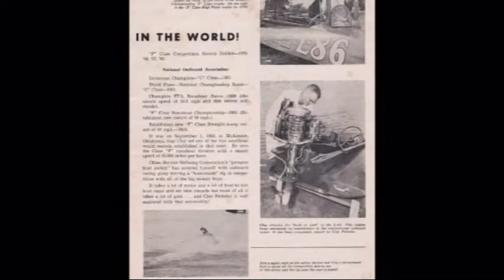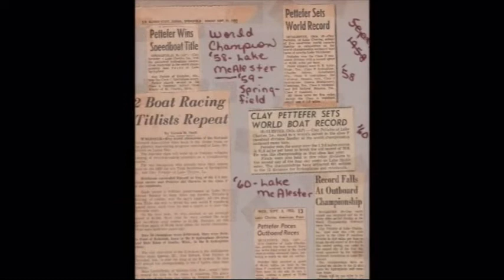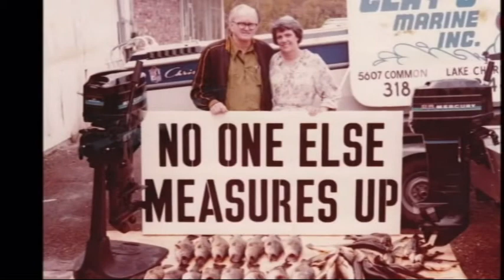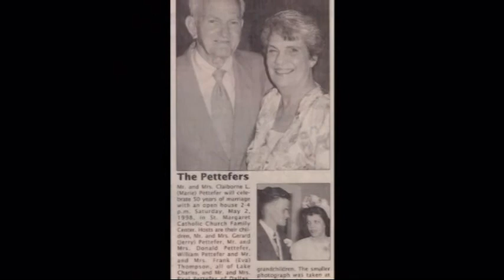Clay Pettefer's Life in Pictures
The children got together and selected pictures to tell the story of Clay's life.  Paul recorded a narrative over the pictures.  Very fun and very moving.  Grew up dirt poor in the depression (1st used bicycle at age 16), served in the Army Air Corps, took his sweetheart on her first motorcycle and first boat ride on their first date, a Champion Boat Racer, and Entrepreneur, and a friend, husband and  dad!!  We love Clay!